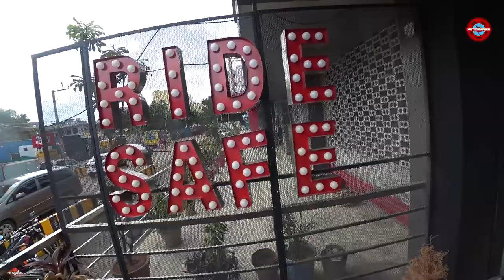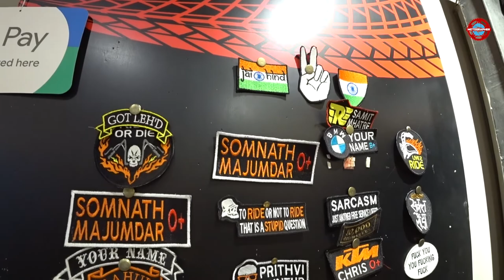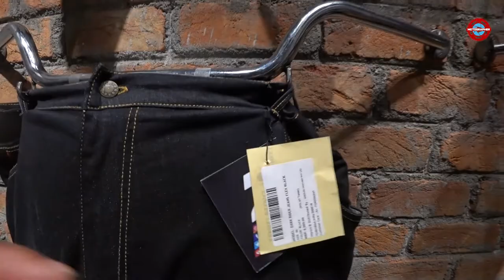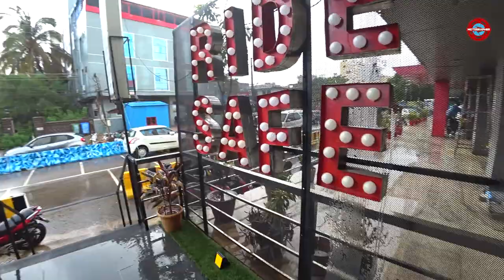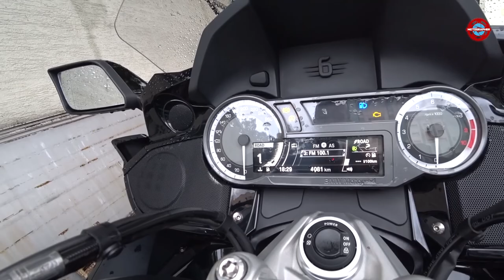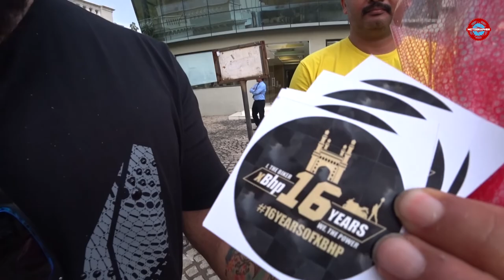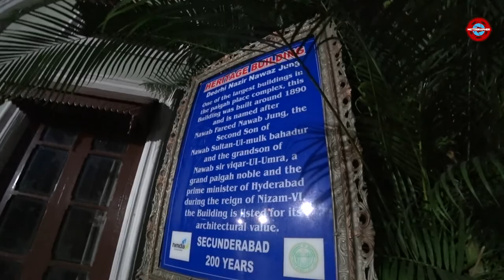Hyderabad Diaries : 16yearsOfxBhp & a visit to Zeus Store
Hyderabad Diaries : 16yearsOfxBhp & a visit to Zeus Store . On the occasion of 16 years of xBhp I was invited by Col Kaleem to celebrate in Hyderabad. I hopped on to a bmwmotorrad k1600b and rode with around 200 bikes to mayuriEcoPark. Its not possible to thank so many people here, so do watch the video. And yes, I did pay a visit to @zeusmotorcyclegear showroom while I was there.